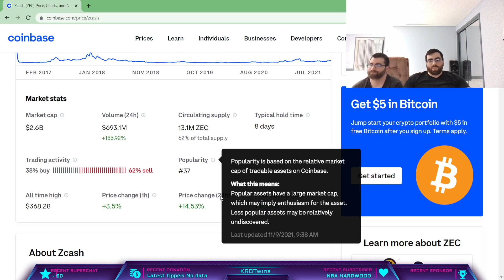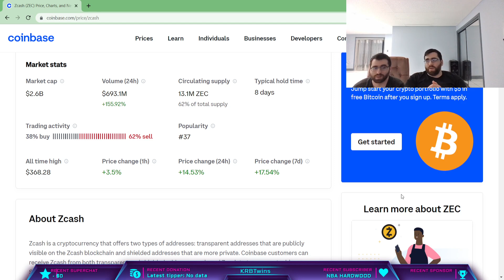ZCash LARGEST DIP IN HISTORY OF CRYPTOCURRENCY! NEVER INVEST into ZEC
This cryptocoin went from $6k in 2017 to $150's ZCash LARGEST DIP IN HISTORY OF CRYPTOCURRENCY! NEVER INVEST into ZEC
NOT FINANCIAL ADVISOR!